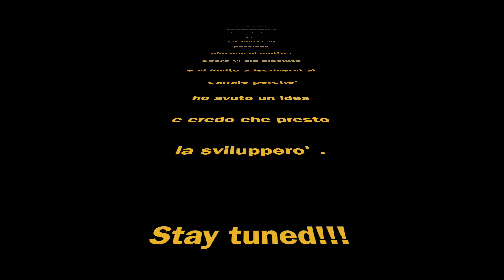Terminale Scarico Artigianale Panigale 959 bruciacchiato parte 2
Tentativo riuscito di riparazione terminale di scarico